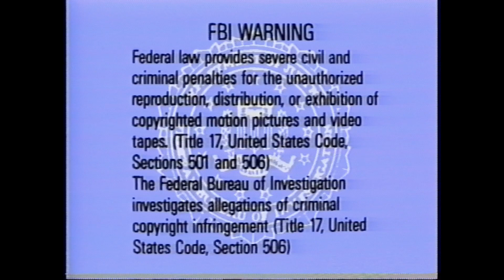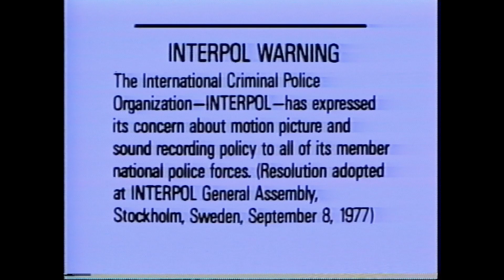Opening to Jingle Bell Rap 1990 VHS 60fps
Here's a VHS opening of Jingle Bell Rap